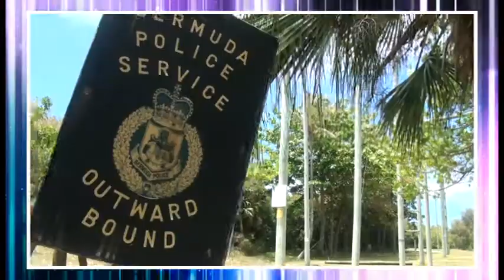Miss Bermuda 2014: Paget Island (Part 3)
Miss Bermuda 2014 Contestants Learn Survival Skills at Paget Island